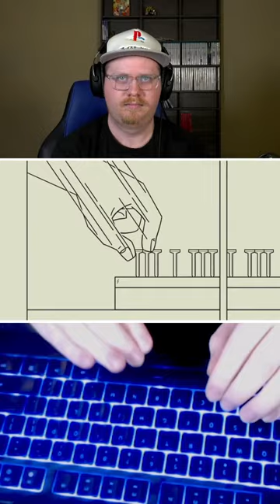Through the Fire and Flames but it’s Hammer Time from Bits & Bops.